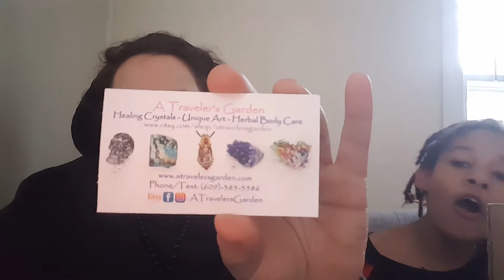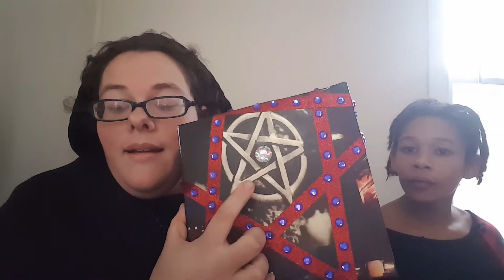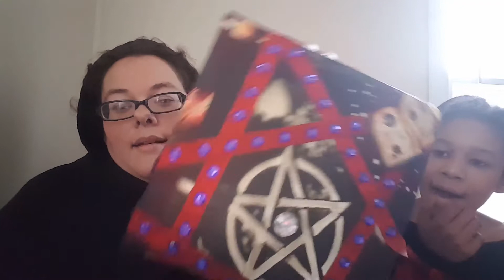A Traveler's Garden XL Rare Mystery Box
today we are opening etsy shop A Traveler's Garden XL Rare Mystery Box. See what's inside with us!!

kristin_diaz1

Everything sent to me will be featured in an unboxing video. All haunted things will be investigated.

Blessed be!